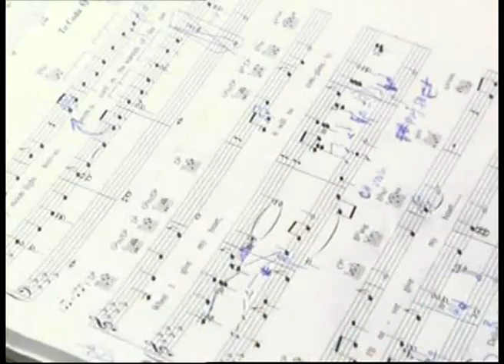Mike Christie on 'Through The Keyhole' part 1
Who lives in a house like this? It's fairly obvious from the title.